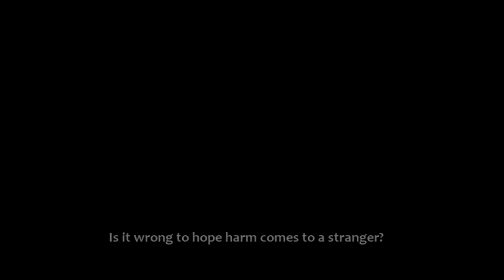The Bitchers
Mr Bitcher took a wife,
who ruined his adult life.
She bitched and nagged,
till his ego had sagged,
which came back when he bought a big knife.